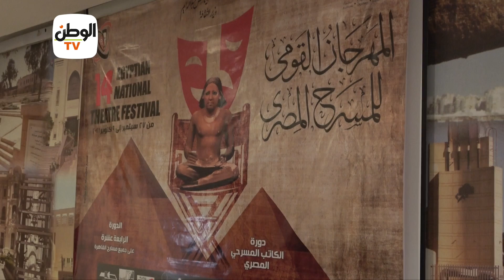فاروق فلوكس: تكريمي جه في وقته.. ونفسي في حفل تأبين لسمير غانم ودلال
الفنان فاروق فلوكس خلال ندوة تكريمه على هامش مهرجان المسرح القومي في دورته الرابعة عشرالتي أدارها الفنان محسن منصور، بحضور الفنان القدير يوسف إسماعيل رئيس المهرجان.

تقرير : محمود الأمين - هبة امين